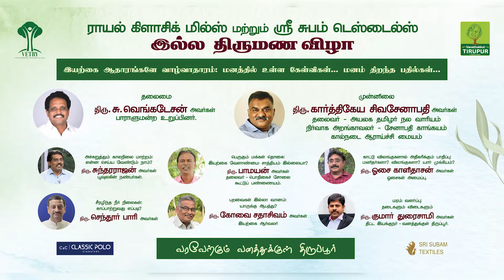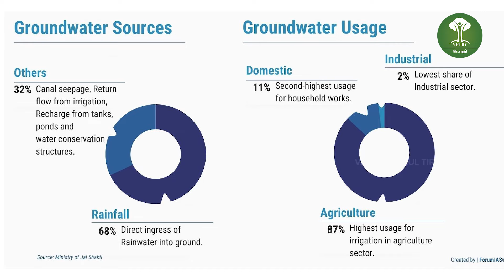திரு. செந்தூர் பாரி அவர்கள் | ராயல் கிளாசிக் மில்ஸ் இல்ல திருமண விழா | வெற்றி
ராயல் கிளாசிக் மில்ஸ் மற்றும் ஸ்ரீ சுபம் டெஸ்டைல்ஸ் இல்ல திருமண விழாவில் நடந்த சிறப்பு இயற்கை செயற்பாட்டாளர்களின் உரையாடல்.

சீரழிந்த நீர் நிலைகள்; காப்பாற்றுவது எப்படி?

விளக்குகிறார் திரு. செந்தூர் பாரி அவர்கள்.